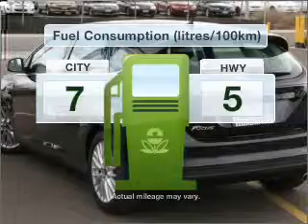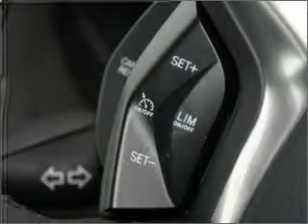2012 FORD Focus Sport - Melbourne VIC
2012 FORD Focus Sport 2 litre Sports Automatic Dual Clutch Hatchback Panther Black Exterior.